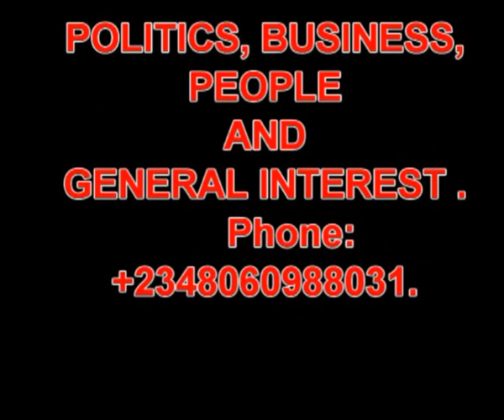COVID-19/5G: MY OPINION (wégba-éfa ngbuluké wakwa ese ngbuluké ké udodi)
THE UKWUANI LGA SUPERVISING COUNCILLOR ON HEALTH, HON. CHIEF GILBERT EJEDE, IN THIS INTERVIEW GAVE HIS PERSONAL OPINION AS WELL AS LOOKING INTO THE CONTROVERSIES SURROUNDING THE CORONNAVIRUS AND THE LAUNCH OF 5G NETWORK.